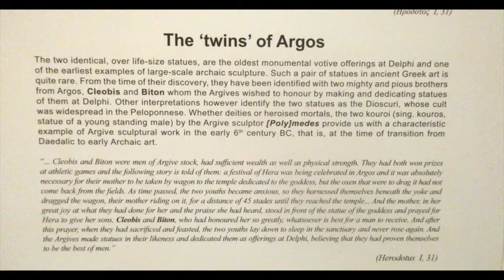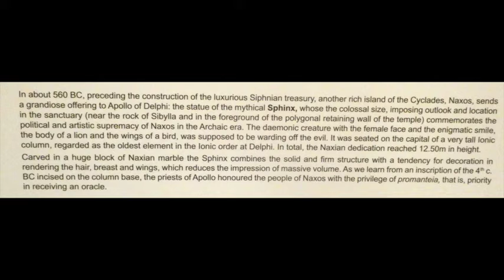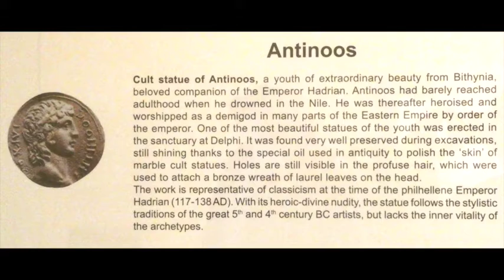Delphi Museum Greece